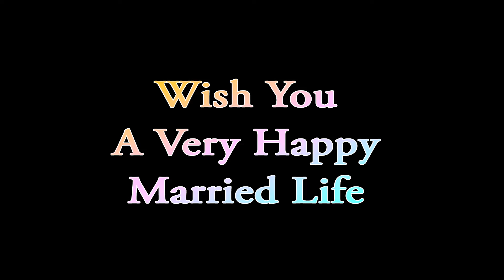Beeru Yadav Barat 02